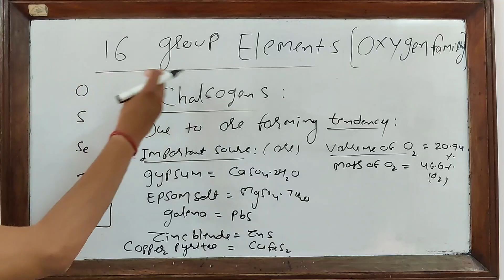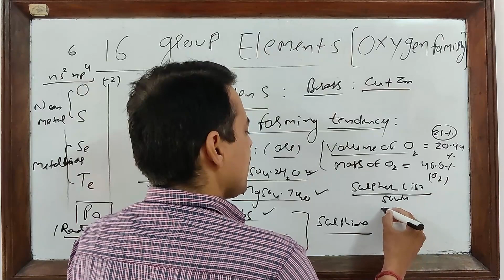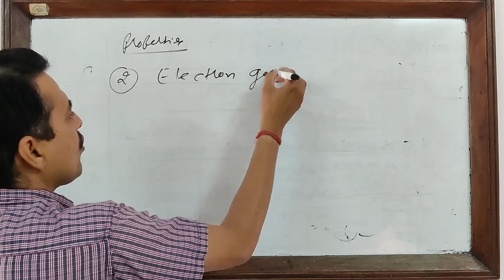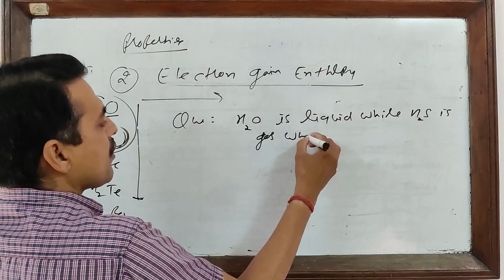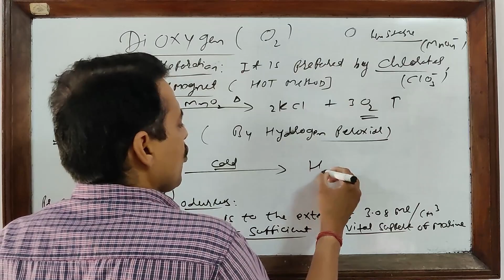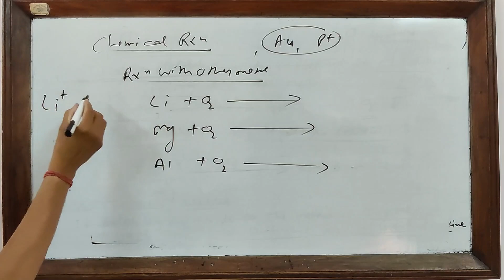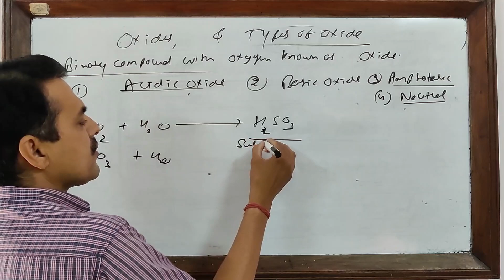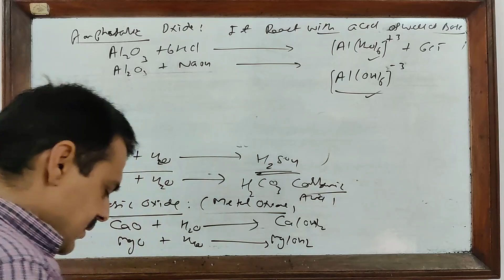P BLOCK ELEMENT PART 6